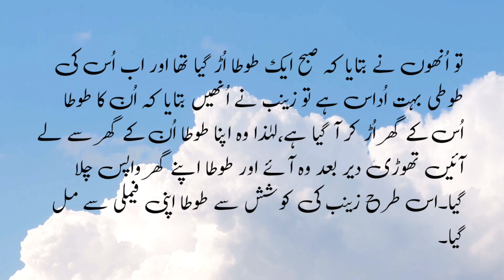Gumshuda Tota || Lost parrot || Bed time story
This story is about a little girl Zainab and her love for parrots